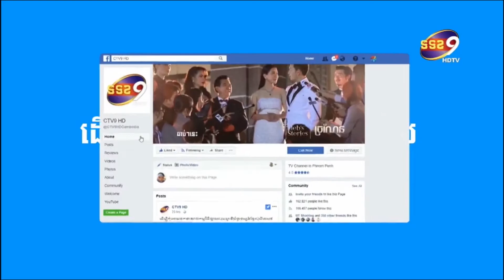សម ម៉ាណា ប្រើជីវិតហ៊ឺហា ក្រោយមានកូន១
កន្លងមក តារាសំដែង តារាបង្ហាញម៉ូត អ្នកនាងសម ម៉ាណា ធ្លាប់បានធ្វើអោយមហាជនមានការភ្ញាក់ផ្អើលម្ដងរួចមកហើយ ក្រោយពីសម្ងំស្ងាត់ៗ ក៏ឭដំណឹងថាមានកូន១ ដោយមិនបញ្ចេញមុខស្វាមីនោះទេ ។  ក្រៅពីនេះ នៅថ្ងៃខួបកំណើតកូនរបស់នាង គេក៏មិនបានឃើញវត្តមានឱពុករបស់កូននាងបង្ហាញវត្តមាន ឬផ្ដល់ជាកាដូដល់កូននោះដែរ ។ ពាក់ពាន់ទៅនិង បញ្ហានេះនាងក៏មិនបានចេញមកបកស្រាយអ្វីវែងឆ្ងាយនោះដែរ តឺនាងនៅតែប្រើជីវិតរស់នៅជាមួយកូនជាធម្មតា រស់នៅក្នុងវីឡាយ៉ាងស្ដុកស្ដម ហើយចំណេកការងាសិល្បៈវិញ គេឃើញនាងបង្ហាញ តិចបំផុត ។ គួរបញ្ជាក់ផងដែរថា អ្នកនាង សមម៉ាណា ធ្លាប់ប្រាប់អ្នកសារពត៍មានថា នេះគឺជាជិវិតឯកជនដែលនាងត្រូវការ គឺសុំតែ ភាពស្ងប់ស្ងាត់ មិនមានអ្វីមករំខានចិត្ត បើទោះជាពេលខ្លះនាងហាក់ដូចជាមានអារម្មណ៍មួម៉ៅនិងពត៍មានខ្លះក៏ពិតមែន តែនាងជ្រើសរើសយកការមិនតបតរ